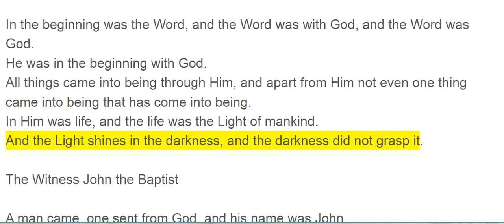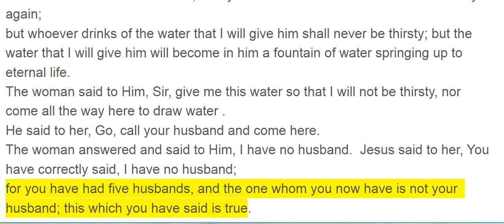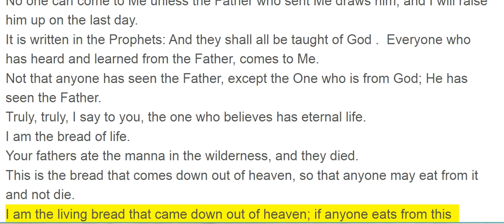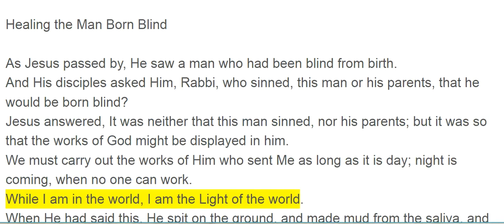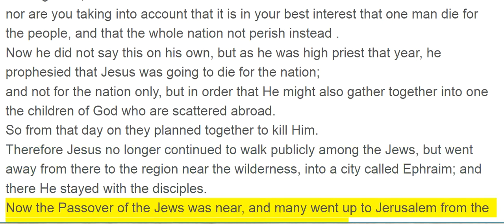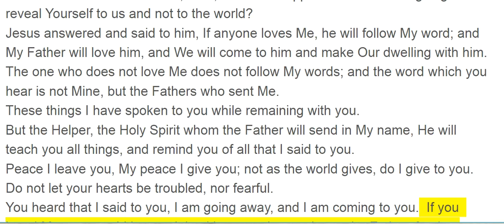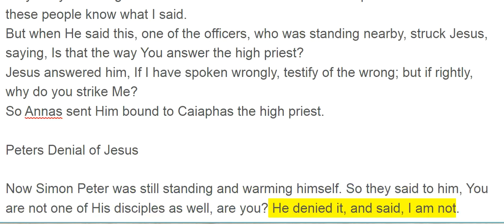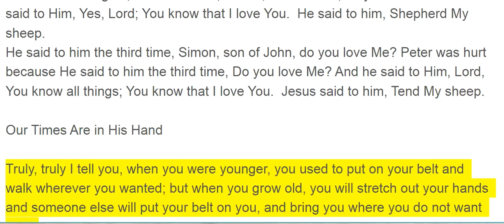John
The complete book of John